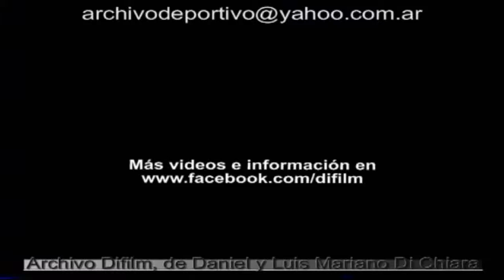DIFILM Publicidad cerveza Quilmes con Arturo Puig (1995)